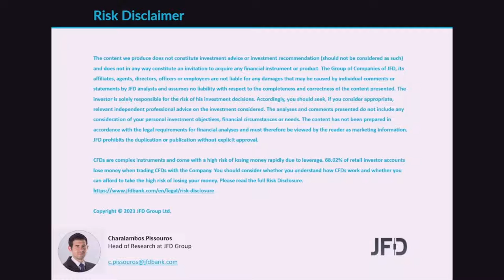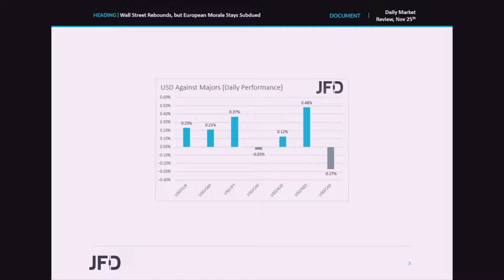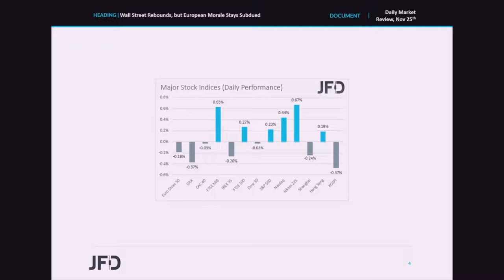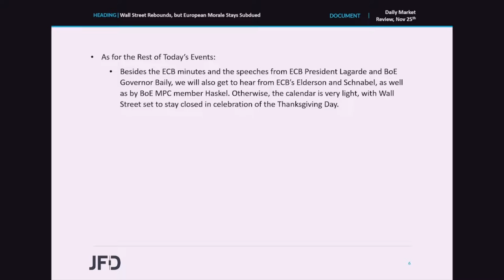Daily Market Review: Wall Street Rebounds, but European Morale Stays Subdued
The US dollar continued to gain yesterday, perhaps due to increasing expectations over a quicker removal of monetary policy stimulus by the Fed, but equities rebounded, suggesting that stock investors may have already digested the idea of higher rates. In Europe thought, the picture was different, with appetite staying soft due to the new COVID-related restrictions around the continent. Today, we will get to hear from ECB President Lagarde and BoE Governor Bailey, remarks of whom could shape market expectations around the future policy path of their Banks.